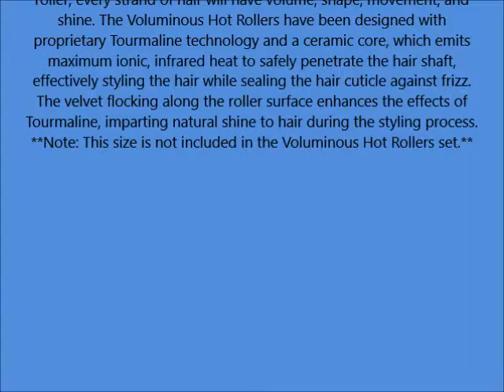T3 Voluminous Hot Rollers